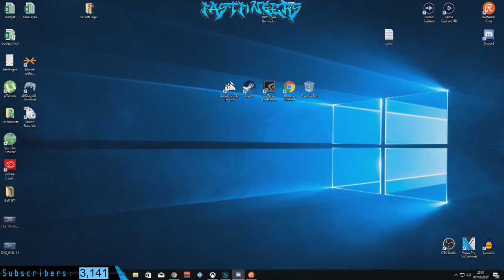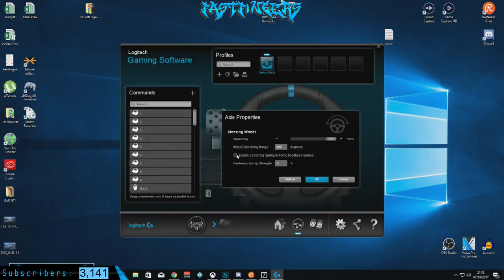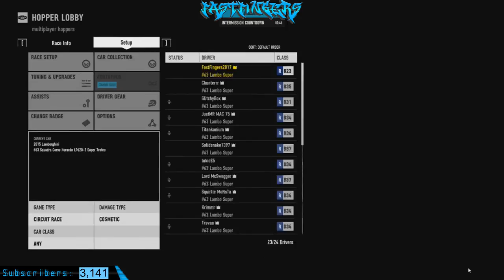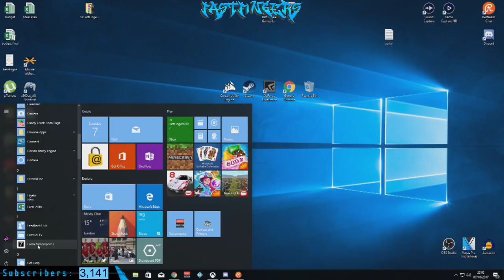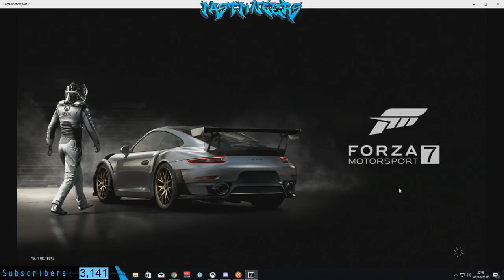[ENG] FORZA 7 - Chill streamer of all time. Kappa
COMPUTER

GPU - GTX980 TI Hybrid
CPU - I7 4690k
COOLER – Corsair H75
RAM – Corsair Vengeance x2
DRIVES – Samsung 840 250GB x2
MOBO – ASUS Maximus Ranger
CASE – Aerocool X-Predator X1
PSU – BeQuite 630 Watt

PERIFERRALS

STEERING WHEEL – Logitech G29
KEYBOARD – Corsair Strafe RGB
MOUSE – Corsair M65 Gaming
GAMING BOARD – Logitech G13
MOUSE MAT – ASUS ROG
HEADSET – Corsair Gaming Void
MIC – Audiotechnica AT2020USB